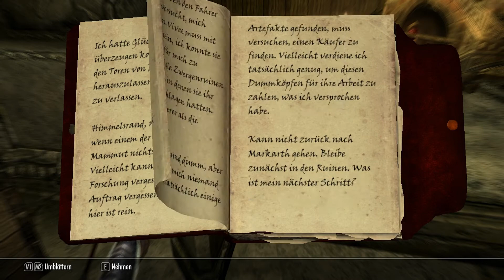Let's Play: Skyrim - Part 177 - DER BESTE KOPFSCHUSS! NICHT...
Dies ist mein Let's Play zu "The Elder Scrolls V: Skyrim". Seid gewarnt, wenn ihr euch auf diese Reise durch Himmelsrand einlasst, denn selbst Skever stellen für mich große Herausforderungen dar. Heißt also, dass das "Verkacken" zu meinen größten Hobbys gehört. Viel Spaß dabei! ;)